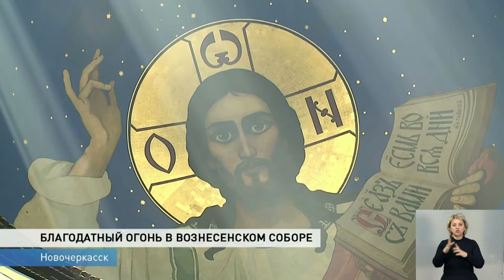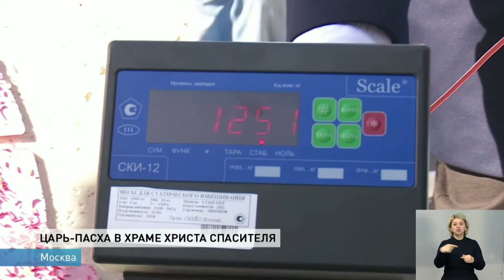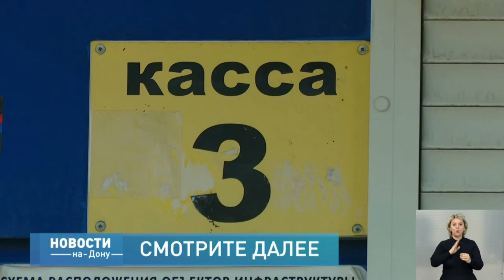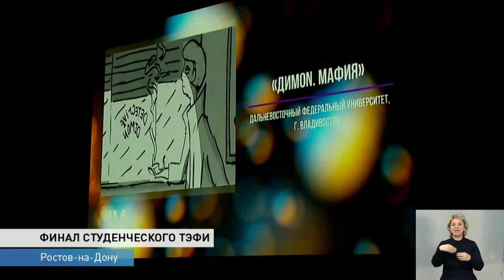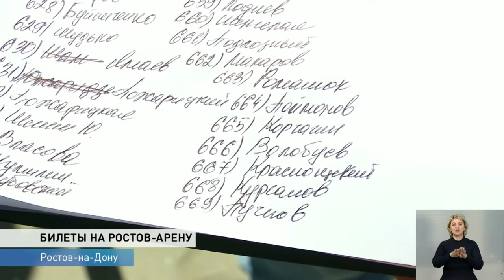Новости-на-Дону в 18.30 от 9 апреля 2018